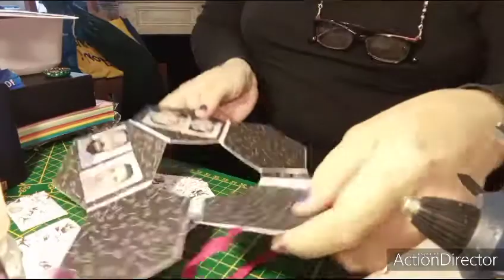scrapbooking : tuto album hexagonale !!!